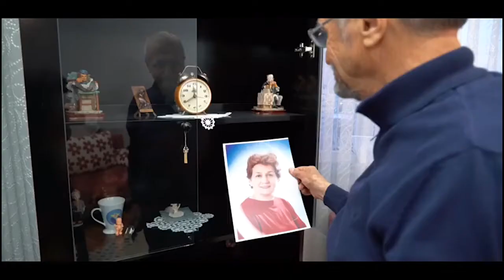TCDD KURUMSAL 45